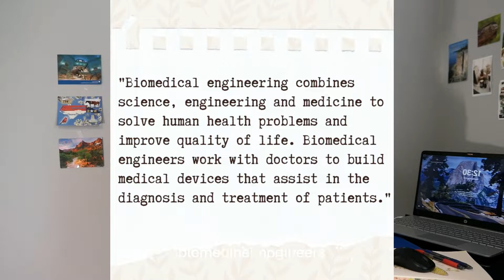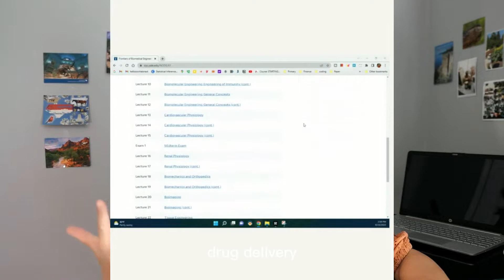How to Get Into Biomedical Engineering Grad School With No Experience - My Step-by-Step Guide!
Hello! Today I want to share with you actionable tips on how to become a biomedical engineering grad student with NO relavant degree or experience!

♥My gears:
phone cam
external mic
multifunctional tripod

♥ Let's meet more:
Bilibili, Weibo, 小红书: 美国老学姐Jamie